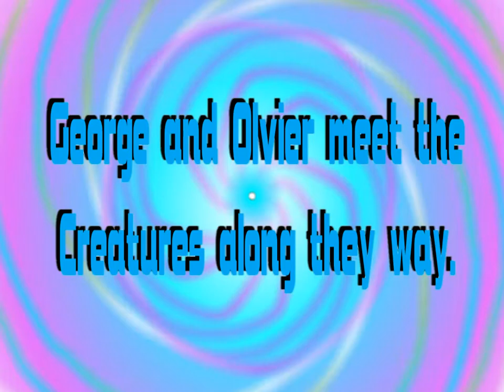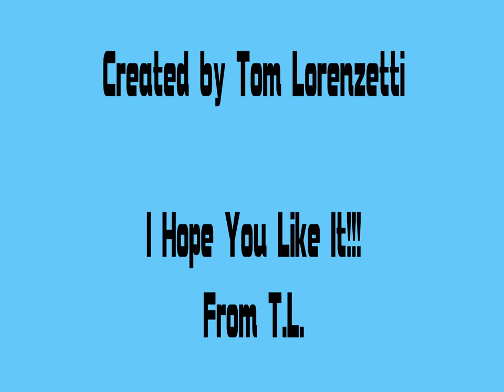The Railway Griffin